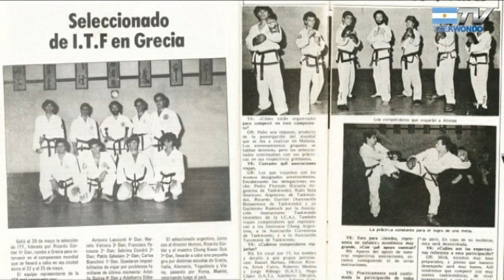Marcelo Vatrano: Sus comienzos en el Taekwon-Do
El Master Marcelo Vatrano nos habla de sus inicios en el Taekwon-do hasta el día de hoy.